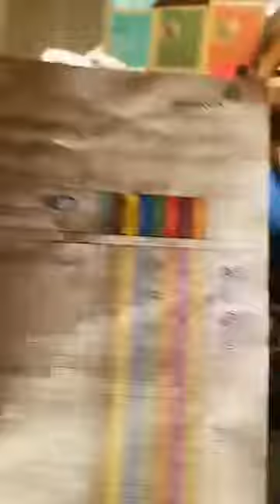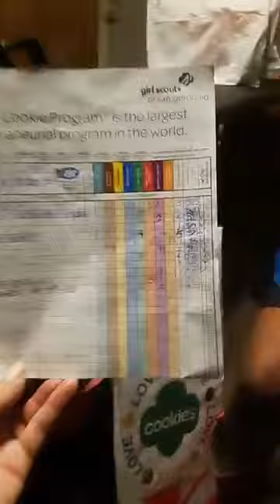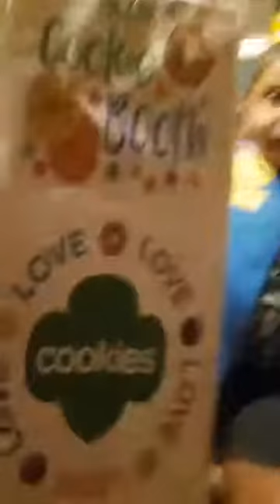Day 1 Girl Scouts cookie sales 48 days to go